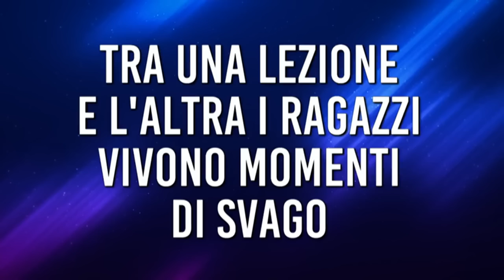Amici 22 - Il rapporto tra Maddalena e Paky